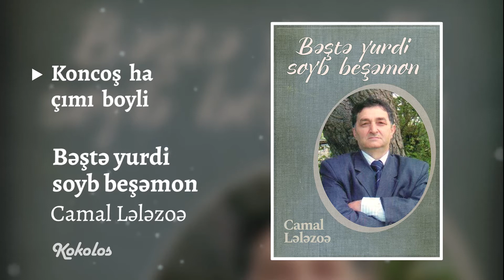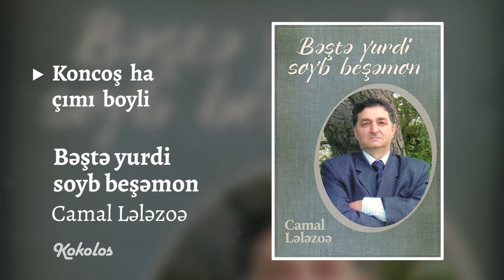16.Koncoş ha çımı boyli - Camal Lələzoə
16.Koncoş ha çımı boyli - Camal Lələzoə
Bəştə yurdi soyb beşəmon